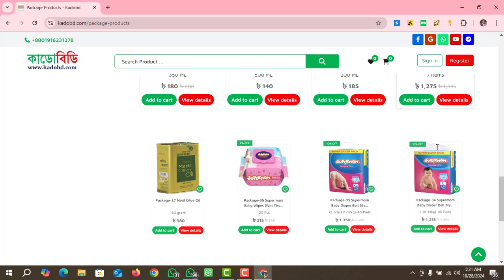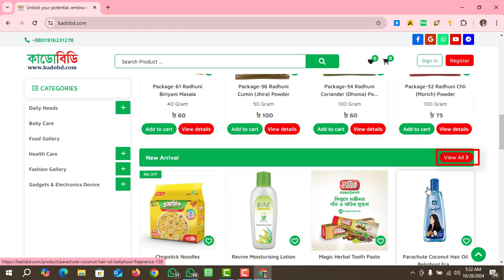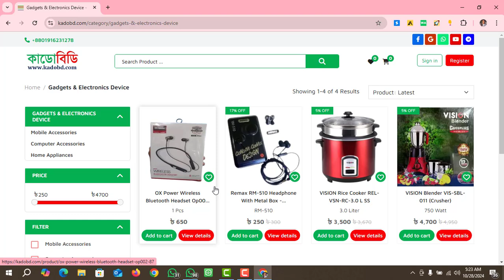KADOBD Interface 28 10 24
This Chanel will share various type of knowledge as bellow
"Knowledge sharing videos"
"Knowledge sharing videos bangla" "Knowledge sharing videos english"